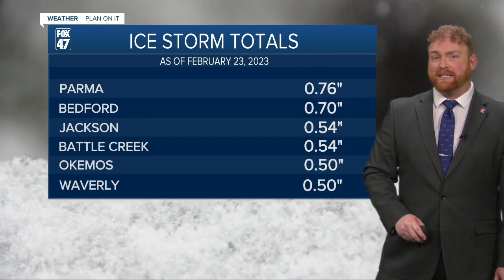Cooler but calm in Michigan until next week